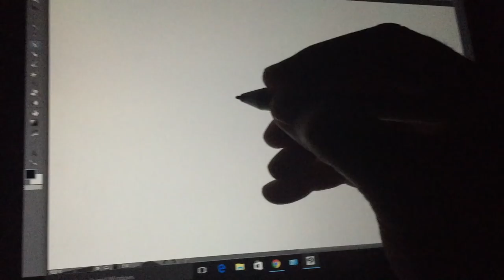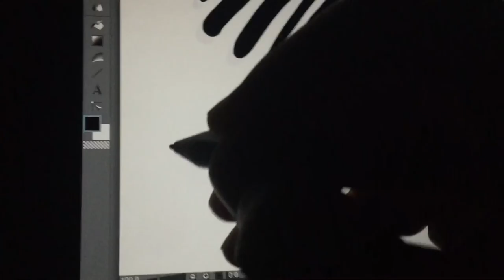Drawing in Clip Studio Paint on the m3 Surface Pro 4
Stroke tapering and lag are a lot less apparent in Clip Studio Paint than in Photoshop. This is a 3000 x 2000 canvas at 300 dpi. The SP4 has no trouble keeping up with my light, fast strokes. It's only when I press very hard that the stroke tapering becomes very apparent.